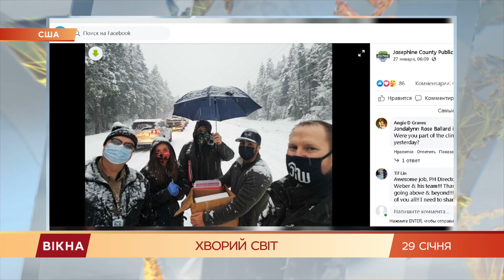Дефицит шприцев и игл? Как в Европе притормозила вакцинация | Вікна-Новини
За прошедшие сутки в Украине обнаружили более 5000 новых случаев коронавируса.

Между тем, в Европе притормозила вакцинация. Поставщики срывают график производства препаратов.

В еще большем дефиците шприцы и иглы для прививки.

О новых вызовах пандемии - в сюжете.